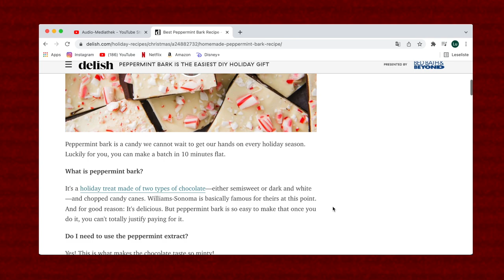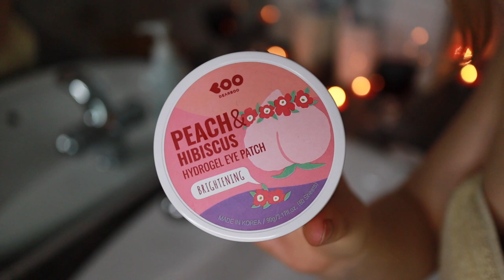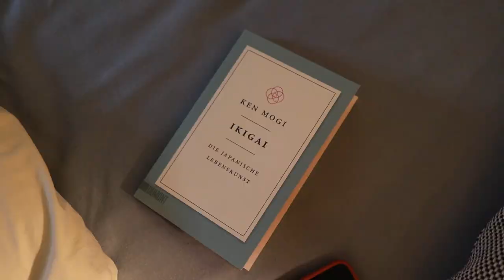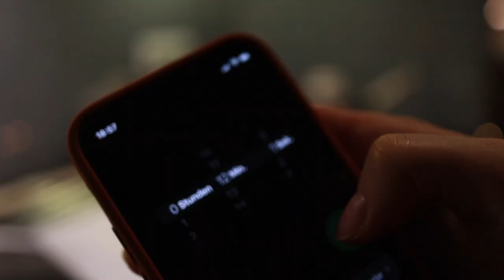Allein im Advent | Ein weihnachtlicher Abend 🎄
Dieses Jahr verbringe ich die Adventszeit allein in Essen..trotzdem mache ich es mir so gemütlich wie möglich!

First Noel (Instrumental) - Jingle Punks
Christmas Chores - RKVC
Silent Night (Instrumental Jazz) - E's Jammy Jams
Home for the Holidays - TrackTribe